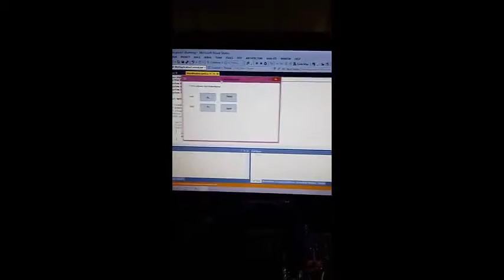Arduino\C# ile Seri Haberleşme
Arduino ile haberleşen arayüzler tasarlamak ve bu arayüzlerden fiziksel dünya ile etkileşim kurmak en çok aranılan konulardan biri haline gelmiştir.